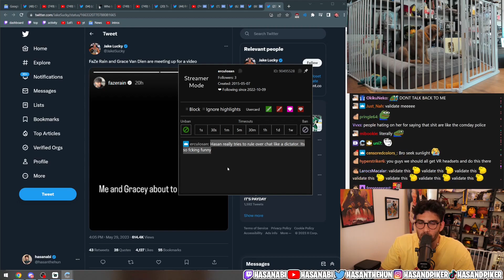go outside more